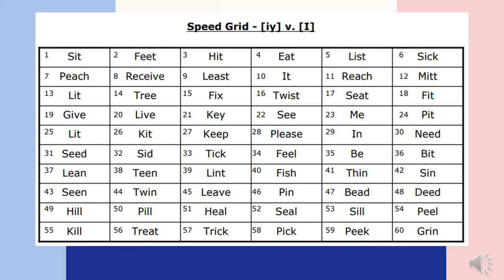Speed Grid iy v I (pronunciation) - REEP English Classes for Adults, Arlington, Virginia, USA